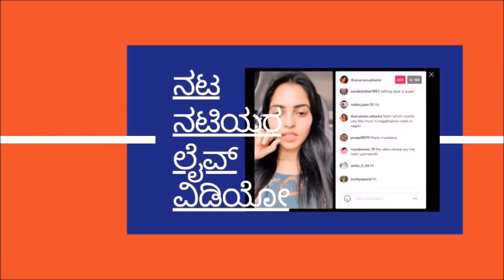Sri Gowri Serial Actress Amulya Gowda 's Modern Dress Photos are too beautiful to miss !!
Kamali, Bigg Boss Kannada and Sri Gowri fame Star Amulya Gowda !!